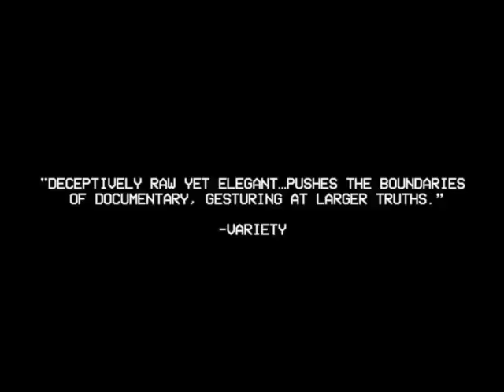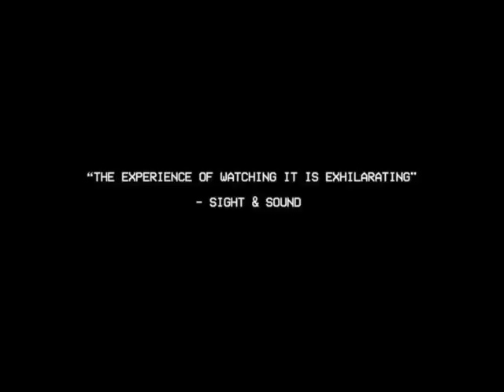Fraud • Trailer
A film by Dean Fleischer-Camp

A family's home movies document a desperate crime spree and the bid to outrun the consequences.  Born from a colossal trove of innocuous uploads to YouTube, Fraud is an impressionistic meta-fiction thriller that reveals one family’s struggle for the American Dream and the mutability of the stories we tell online.

a MEMORY production in association with ROUGH HOUSE  “FRAUD”
executive producers: DAVID GORDON-GREEN DANNY MCBRIDE JODY HILL BRANDON JAMES
producers: SEBASTIAN PARDO RIEL ROCH-DECTER DEAN FLEISCHER-CAMP
editor: JONATHAN RIPPON
directed by: DEAN FLEISCHER-CAMP